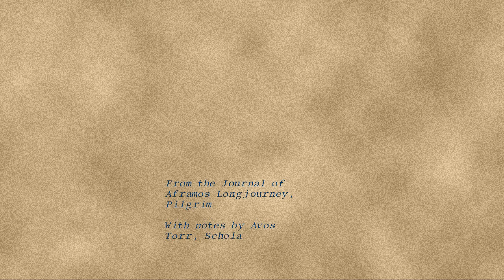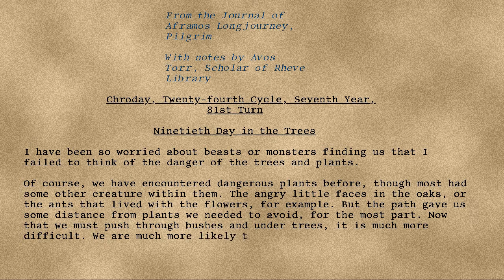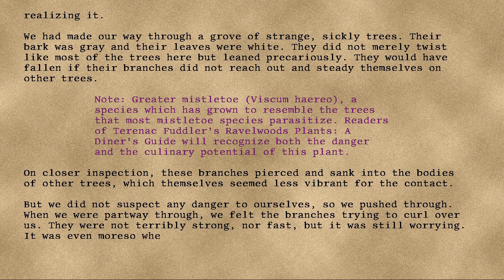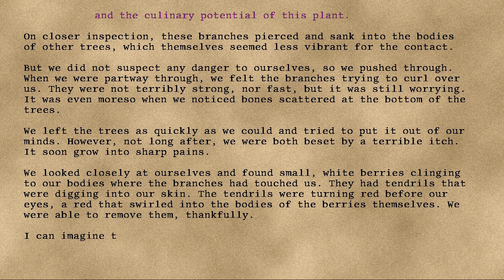Longjourney - 75 -Ninetieth Day in the Trees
Series: Longjourney
Entry: 75
Title: Ninetieth Day in the Trees
Date: 81st Turn, Seventh Year, Twenty Fourth Cycle, Chroday
Credit: DrEverettMann
Rating: +6
Wordcount: 897
Last Edit: 29 Sep 2019 16:17
Revision: 4